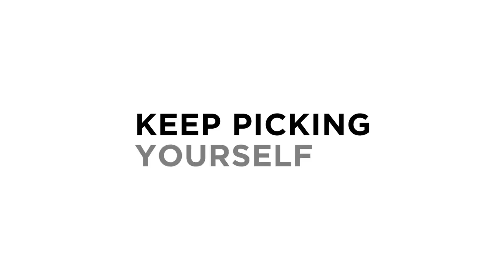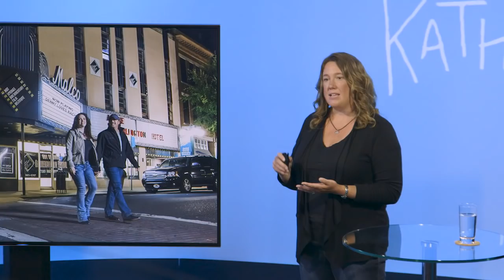Build Your Photography Business For Under 3000 with Kathy Holcombe | CreativeLive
3 Tips For A Successful Business with Professional Photographer Kathy Holcombe

Learn how to set and achieve your goals for a successful photography business: "If you are serious about starting and running a successful photography business... this IS the road map to follow!"
-JB Photo Design, CreativeLive Student

Watch the free preview or get full on-demand access plus bonus materials here!